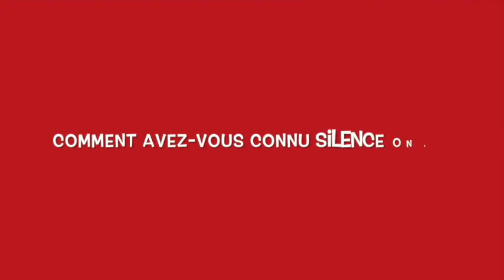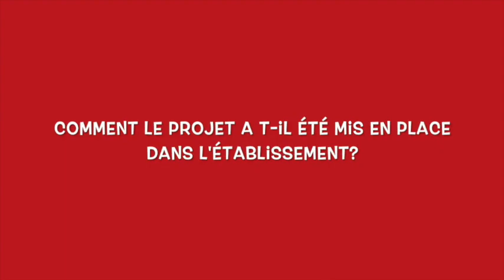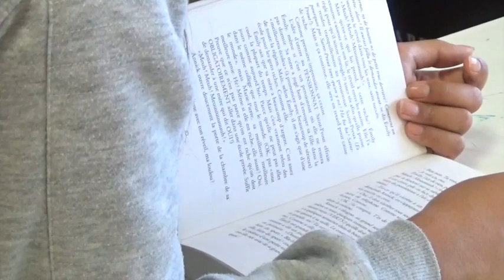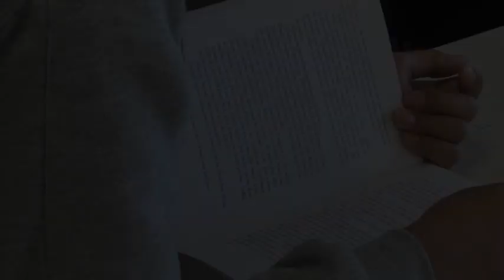Silence on lit!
La mise en place du dispositif SOL au Collège de La Chaloupe depuis janvier 2018.